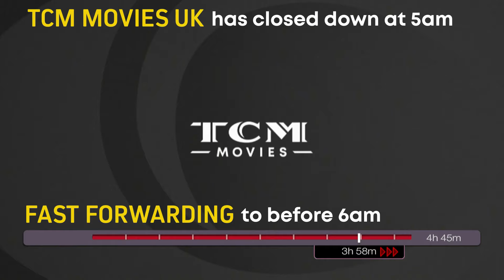The End Of TCM Movies UK HD (6th/7th July 2023)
TCM Movies closed down and ceased broadcasting in the UK and Ireland on Thursday 6th July (technically 5am on Friday 7th July), Sky pulled the plug early for Satellite TV customers, but Virgin Media and Sky Glass/Sky Stream customers could still watch the channel until the very end.

If including its history in the form of TNT Classic Movies from its launch in September 1993 (although TCM didn't launch in the U.S. until April 1994), it's the "oldest" version of "TCM" in the world, and launched on the same day as Cartoon Network UK.

Movies from TCM's classic movie library will air on the free-to-view channel - Quest instead.

RIP TCM 😢

17th September 1993-15th October 1999 (As TNT Classic Movies).

15th October 1999-6th July 2023 (as TCM).

The final movie to air on TCM Movies in the UK was "Murder Most Foul" (1964) which aired on Friday 7th July at 2.10am

Final words ever said on a programme on TCM UK (on a Close Up documentary about actor Arnold Schwarzenegger): "I'll be back!" by Arnold Schwarzenegger.

Followed by a clip of 2001: A Space Odyssey (removed for copyright purposes, full version can be seen on Twitter then the TCM shutdown promo that has been airing on the channel. Then a piano audio loop played with TCM's logo on a grey background, this continued up until 6am on Virgin Media this was when the channel closed info card appeared on screen.